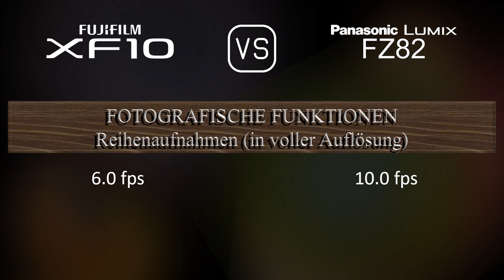Fujifilm XF10 vs. Panasonic Lumix FZ82: Ein Vergleich der technischen Daten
Dieses Video gibt einen Überblick über die Fujifilm XF10 und die Panasonic Lumix FZ82 in einem parallelen Technikdatenvergleich (comparison of specifications). Vielen Dank fürs Zuschauen.

00:25 EINFÜHRUNG
00:33 KAMERAGEHÄUSE
00:40 BILDSENSOR
01:01 BILD
01:16 OPTIK & FOKUS
01:55 BILDSCHIRM
02:13 SUCHER
02:27 FOTOGRAFISCHE FUNKTIONEN
03:20 VIDEOGRAFISCHE FUNKTIONEN
03:35 SPEICHERUNG
03:38 KONNEKTIVITÄT
04:03 ALLGEMEINE ANGABEN
04:21 SONSTIGE FUNKTIONEN